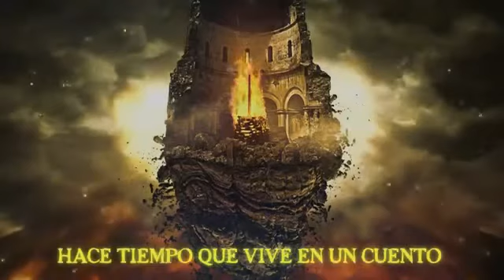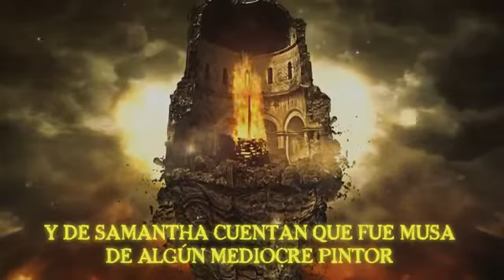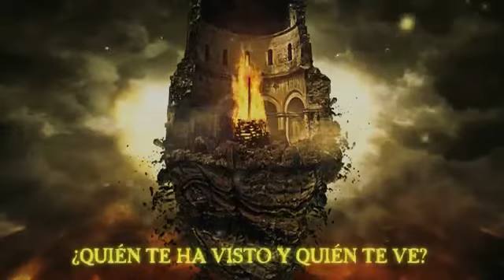Vendaval - Embrujada feat.(Luismi Fernández)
Canción: Embrujada.

Álbum: Por El Tiempo.

Artista: Vendaval.

País: España.